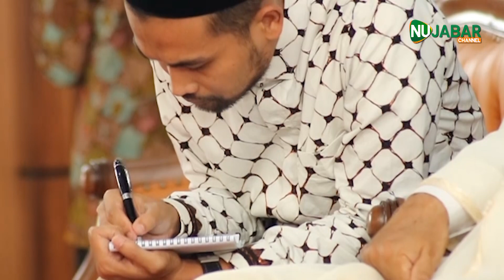Dauroh Internasional - Penguatan Pendidikan Al Quran di Lingkungan Pesantren NU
Acara Dauroh Internasional yang bertajuk “Penguatan Pendidikan Al Quran di Lingkungan Pesantren NU” ini digelar sebagai upaya pembenahan pesantren NU khususnya dalam pembelajaran Al Quran. Hal ini sebagaimana yang juga disampaikan oleh moderator acara, KH Cecep Ahmad Syahid, M.Pd.I  “Maraknya bacaan Al Quran yang tidak sesuai dengan qiro’ah yang digunakan di Indonesia (Qiroah Hafsh) perlu dibenahi. Sebab pembacaan Al Quran berpengaruh pada bacaan kitab”.